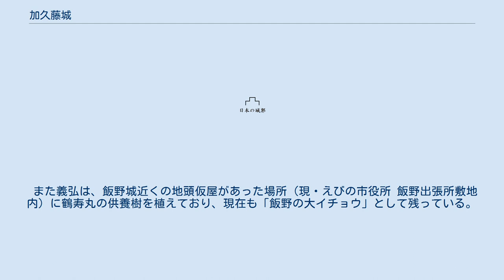加久藤城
加久藤城（かくとうじょう）は現在の宮崎県えびの市加久藤にあった平山城。
伊東氏の史料には「覚頭城」と記されている。
えびの市指定史跡。
 比高53mほどの独立した丘陵上にあり、城の周囲が断崖となっている要害の城。
また北側にあった鑰掛口は「鑰掛うど」と呼ばれる絶壁であった。
 南東の大手門を守る城として「新城」が、西方の徳泉寺に通じる徳泉寺口を守る位置に樺山浄慶の屋敷（浄慶城）が存在した。
 東に4kmほどの場所にある飯野城とは連絡路で結ばれており、その路上には西から大明神城・掃部城・宮之城の順で三つの塁が存在した。
 応永年間（1394年～1428年）に北原氏が、真幸院小田村の山に「久藤城（ひさふじじょう）」として築き徳満城の支城とした。
永禄5年（1562年）に北原氏が滅ぶと島津氏の所有となり、島津義弘により中城と新城を加えられ、それらを縄張りに加えて「加久藤城」と名を改められた。
 川上忠智を城代とし、義弘の正室（広瀬氏）と嫡子の鶴寿丸（つるひさまる）を住まわせていたが、元亀3年（1572年）5月4日に木崎原の戦いが起こる。
伊東氏の軍勢は樺山浄慶の屋敷を攻撃後、鑰掛口から城を攻撃する。
 忠智は遠矢良賢が率いる飯野城からの援軍らと共に伊東軍を退けた。
 天正4年（1576年）に鶴寿丸が8歳で病死すると、城中に墓をつくり葬った。
現在、城へ向かう途中にある墓石は、明治元年頃に神道式に改築されたものである。
 また義弘は、飯野城近くの地頭仮屋があった場所（現・えびの市役所 飯野出張所敷地内）に鶴寿丸の供養樹を植えており、現在も「飯野の大イチョウ」として残っている。
 元和元年（1615年）の一国一城令により廃城。